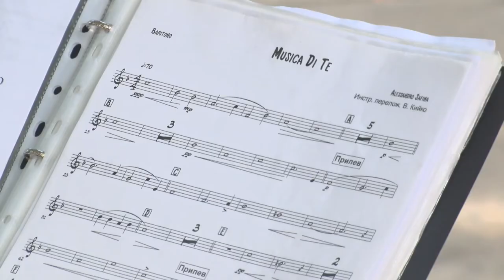У Дніпрі в День захисника України презентували четвертий диск «Пісні, народжені в АТО».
У Дніпрі в День захисника України презентували четвертий диск «Пісні, народжені в АТО». У збірнику – майже 90 музичних композицій. Роздавали диск безкоштовно всім, хто завітав на свято: військовим, волонтерам, дніпрянам. Мажорними ритмами наповнювали простір військовий оркестр та волонтерський хор.